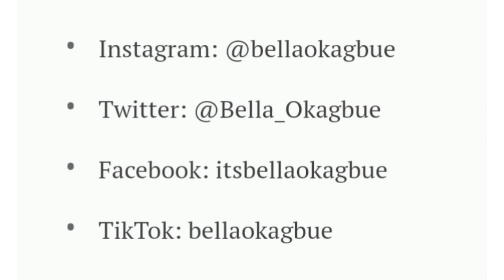BELLA BBNAIJA Biography,royal family,siblings,networth,age,boyfriend,cars...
Everything you need to know about BBNaija Reality Tv star BELLA,networth,age,realname,boyfriend,royal family etc..